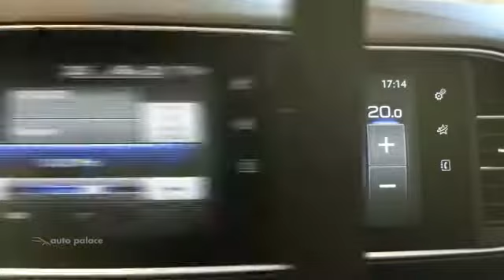Peugeot 308 1.6 BlueHDi 120pk Blue Lease LTD Slechts 86.000KM!